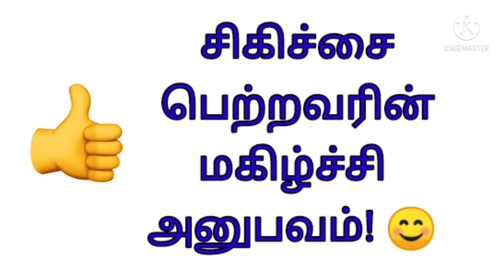இம்பிளான்ட மூலம் பிக்சடாக(fixed) முழு பல் செட் கட்ட எத்தனை நாட்கள் ஆகும்? Full teeth dental implants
இம்பிளான்ட மூலம் முழு பல் செட் கட்ட ஆகும் செலவு? எத்தனை நாட்கள் ஆகும்? Full teeth dental implants

0:00 - கிளினிக் முகவரி, தொலைபேசி எண்கள்
0:05 - இம்பிளான்ட் சிகிச்சை முன் பின் புகைப்படங்கள்
0:33 - முன்னுரை
3:21 - சிகிச்சசையின் முதல் நாள் ?
3:53 - இரண்டாம் நாள்?
3:59 - மூன்றாம் நாள்?
4:18 - நான்காம் நாள் ?
4:33 - சிகிச்சை பெற்றவரின் மகிழ்ச்சியான அனுபவம் 😊
9:08 - கிளினிக் முகவரி, தொலைபேசி எண்கள்.

Fixed ஆக முழு பல் செட் கட்டுவதற்கு படி படியாக செய்முறை விவரங்கள் மாத தவன முறையில் Insurance coverage

Fixed ஆக முழு பல் செட் கட்டுவதில் எவ்வளவு செலவாகும் ?
Fixed ஆக முழு பல் செட் கட்டுவதற்கு படி படியாக செய்முறை விவரங்கள்
மாத தவன முறையில் செலுத்தலாம்.Insurance coverage
Bajaj fins with 0% EMI options

Clinic address:
Chinthamani laser dental clinic and implant centre
1/464, Mount Poonamalle high road
Iyyapanthangal, Porur
Chennai 600056